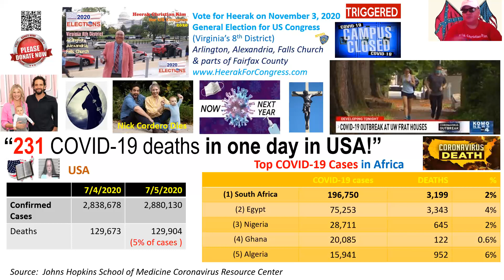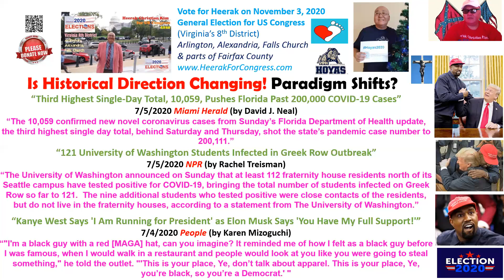July 5, 2020, COVID 19 Update by Heerak Christian Kim For U. S. Congress (Virginia 8 District)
Nick Cordero, a Broadway star, died after 13 weeks of suffering from COVID-19.

It  takes time for confirmed COVID-19 to transition into COVID-19 deaths.

Will the Second Peak of COVID-19 cases that started to peak after the US Supreme Court passed a ruling protecting rights of LGBTQ+ in the work place end in many people suffering 13 weeks with COVID-19 before dying?

Kanye West announced that he is running to be President. Do you think that he will make a good US President?

University of Washington fraternity houses had 121 students contract COVID-19.  How many of them will die?

Watch this episode (July 5, 2020) of "COVID-19 Update by Heerak" show to receive the answers.

Heerak Christian Kim is Independent Candidate for US Congress in Virginia 8th District, which includes Arlington, Alexandria, Falls Church, and parts of Fairfax County.

Vote for Heerak Christian Kim on November 3, 2020 in the General Election.

Heerak's' campaign motto is:  "Bring America Back to God!"